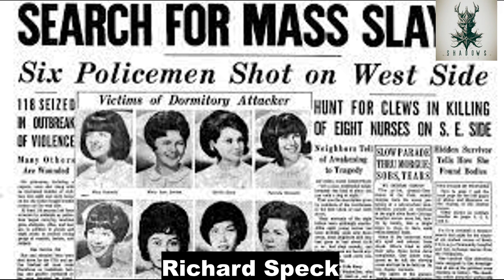The Twisted Path of Richard Speck: From Neglect to Monstrous Acts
Dive into the haunting tale of Richard Speck, whose name became synonymous with horror. Explore his tumultuous childhood, marked by neglect, abuse, and the loss of his only source of love. Witness the descent of Speck into a world of substance abuse and escalating criminal activities, culminating in the infamous night of July 13, 1966. Experience the chilling terror as Speck invades a townhouse housing nine student nurses, extinguishing eight lives in a brutal display of ruthlessness. Follow the survivor, Corazon Amor, whose courage and resilience became a beacon of hope amidst the darkness. Witness the trial of Speck, its twists and turns, and the controversial commutation of his death sentence to life imprisonment. Reflect on the legacy of Speck's crimes, a stark reminder of the consequences of neglect and unchecked violence. Celebrate the resilience of Corazon Amor, whose pursuit of a fulfilling life stood as a tribute to her lost friends. Richard Speck's story serves as a chilling warning about the depths of human darkness and the importance of confronting neglect and abuse before it's too late.